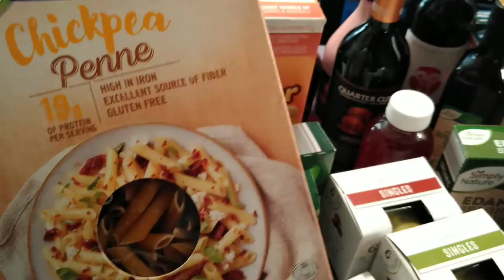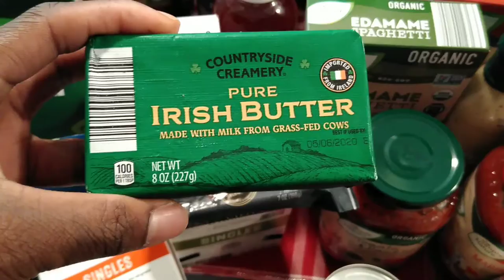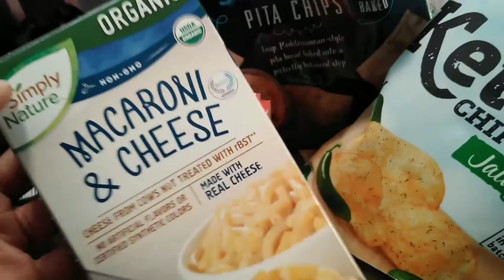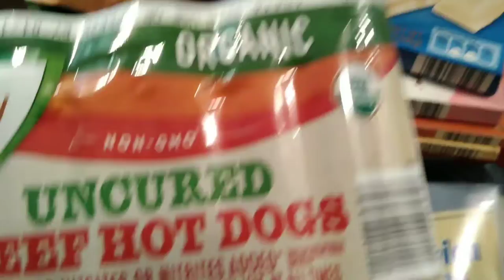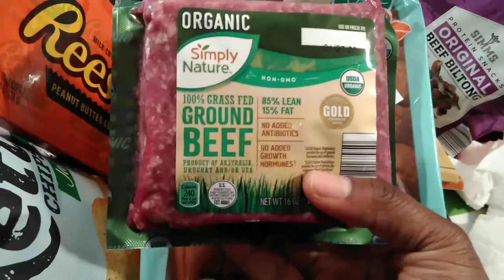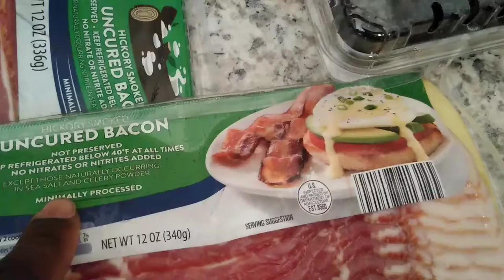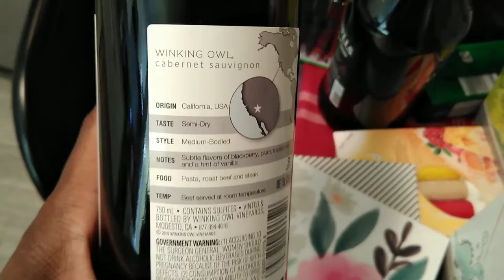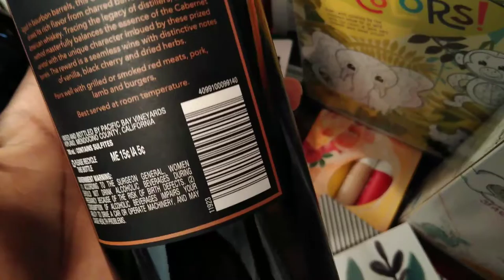Large Family Aldi food Haul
What an incredible shopping day at Aldi's! I found so many new to me products. As well as a lot of Bobby Approved Food items. Come see what all I've purchased